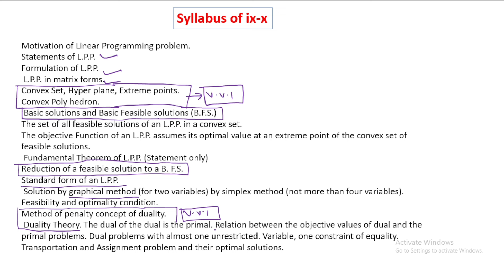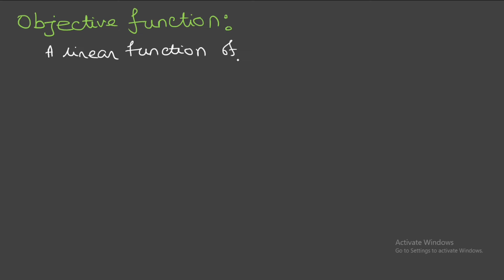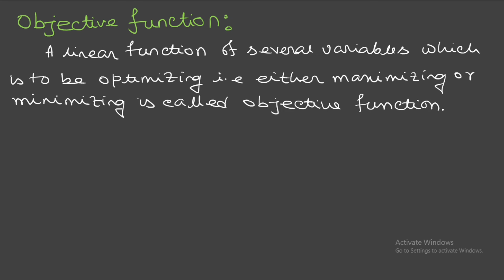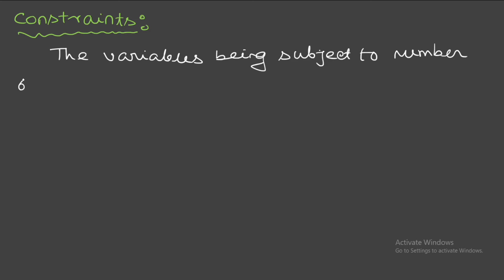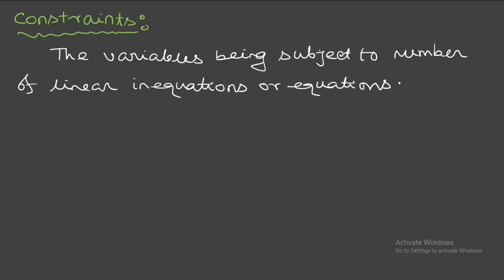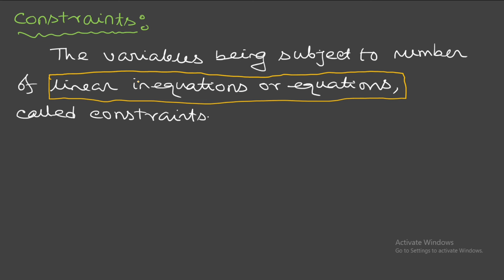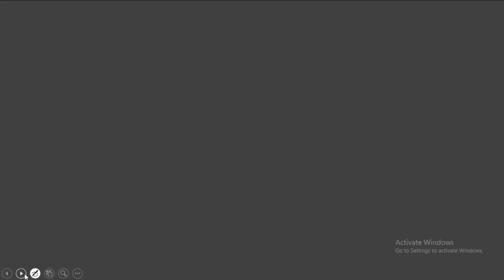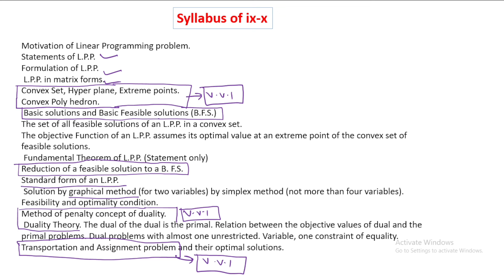L.P.P Lecture 01 , SLST MATH for Madrasah Service Commission, Slst math suggestion, Anko Chorcha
This video is about L.P.P class 01 for West Bengal Madrasah Service Commission SLST MATHEMATICS PREPARATION 2024.

Here we discussed L.P.P class 01 .

This video is about SLST MATHEMATICS SUBJECT FOR West Bengal Madrasah Service Commission, SLST examination of Mathematics Subject (for the post of ix-x and xi-xii).
The title of this video is SLST Mathematics preparation, Important MCQ with Theory discussion by Halim Al Siraj Sir, for Madrasah Service Commission.
Linear programming problem class 01 _____________________________________________

আজকের ভিডিওতে যা যা থাকছে
Important questions MCQ
Math SLST online class
LPP
Mathematics

Important link

Main title of our video is that SLST Mathematics Preparation 2024, Madrasah Service Commission, LPP  special question for SLST Mathematics Subject

Follow our channel @Anko chorcha  to get more videos about slst math online class, slst math live class, slst math main subject syllabus, abstract algebra or modern algebra ( lpp class 01)  for slst math, madrasah service Commission math,wbssc math online class.

Students will get help about WBSSC MATHEMATICS main subject online class,
SLST Mathematics 2024, WBSSC Mathematics 2024, MCQ On abstract algebra,SLST Mathematics Online Class for madrasah service commission.

We have already discussed madrasah service commission recruitment 2024, madrasah service commission syllabus, madrasah service commission latest news,west bengal madrasah service commission exam pattern, madrasah service commission eligibility criteria in our channel.

Check our playlist to get more videos about madrasah service commission mathematics previous year question paper,madrasah service commission gadget,madrasah service commission math syllabus,madrasah service commission mathematics syllabus,madrasah service commission math,madrasah service commission math preparation.

Student got more classes on madrasah service commission recruitment 2024, mathematics syllabus,madrasah service commission previous year question paper math.

Follow our channel to get more videos about slst math,slst mathematics,slst math live class, slst math subject preparation,slst mathematics question paper 2016,slst math preparation,slst math,slst mathematics coaching,slst math class,slst math syllabus,slst math syllabus for 9 10 (pg and grad).

We cover our channel in the following area ::

SLST-SSC MATHEMATICS QUESTION (9-10) OF 2016,slst mathematics 2023,slst mathematics preparation for madrasah service commission,abstract algebra lecture 4 group iii
,slst mathematics preparation for madrasah service commission,slst mathematics coaching,slst mathematics book,sist mathematics class,slst mathematics banshidhar sahoo,slst mathematics syllabus,slst mathematics preparation.